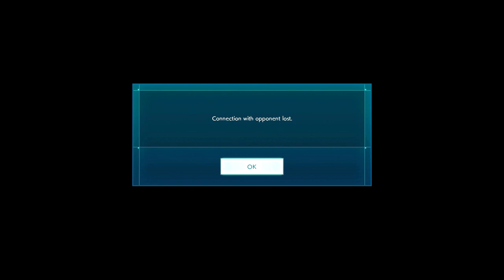The Legend Of The Jump Force Crutch Support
Luffy is the main character of one piece, but he will always be a supporting character in JUMP FORCE. It's a shame really.